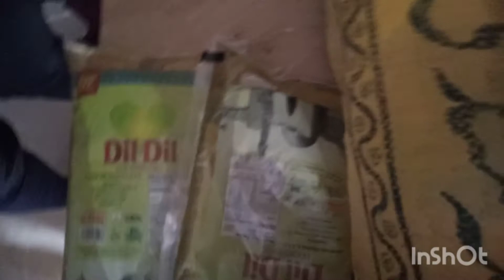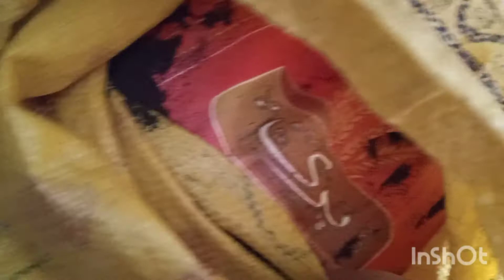aloo paratha challenge and | Ramsha umair vlogs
asalm o alikum my YouTube family I am Ramsha umair here i am cooking aloo paratha recipe and aloo paratha challenge please watch full video don't skip video I need your support means everything to me jazak Allah ❣️

Ramsha umair vlogs